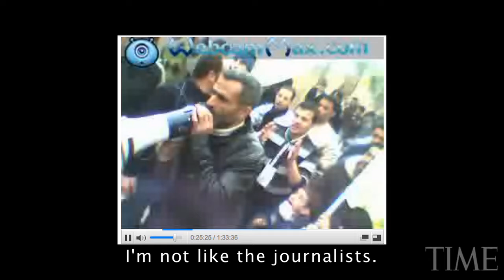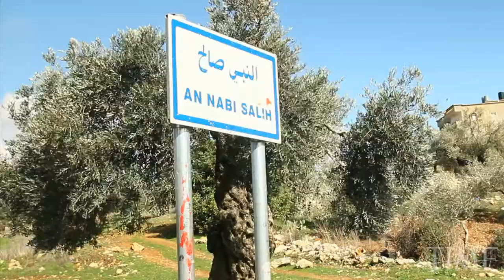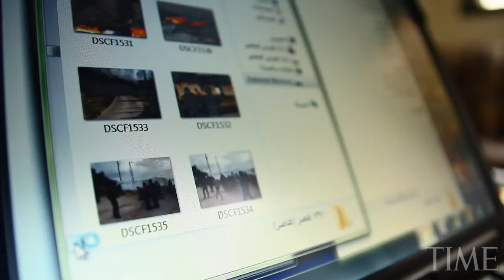How Palestinian Bloggers Cover Protests In Their Own Villages | TIME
In the West Bank, Palestinian citizen journalists cover events from their unique perspective